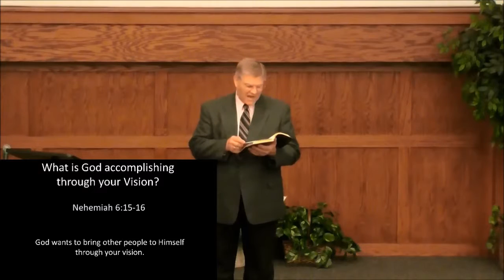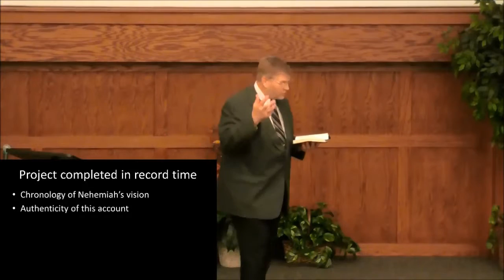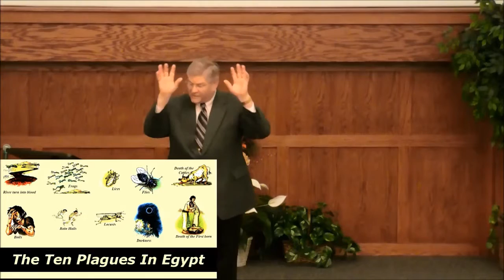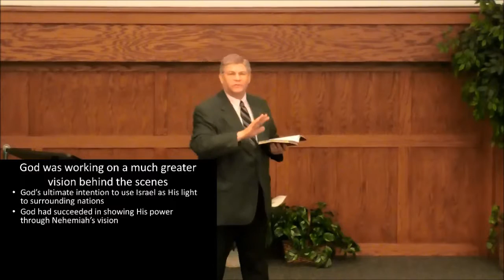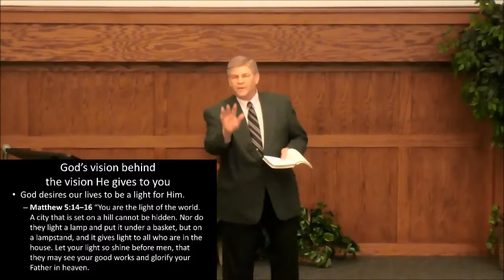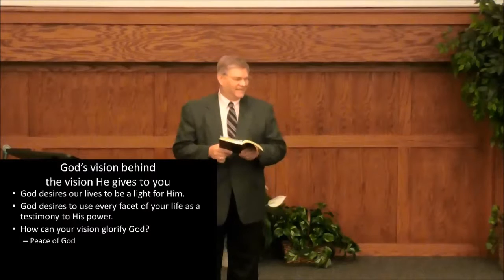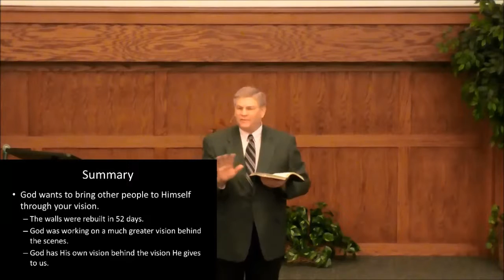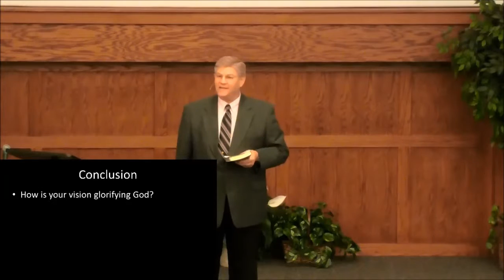BBC Sermons - The Book of Nehemiah, Part 9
Sermon from November 3, 2013
Passage covered: Nehemiah 6:15-16
Pastor Lonnie Hofer teaches that God wants to bring other people to Himself through your vision.